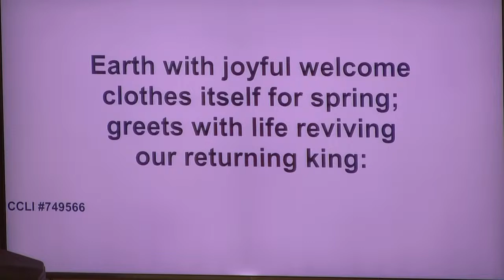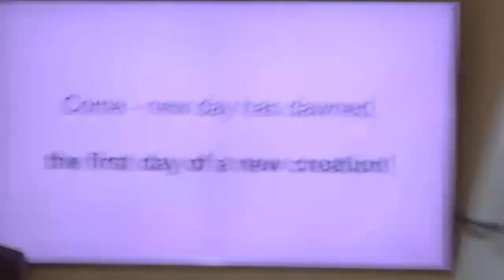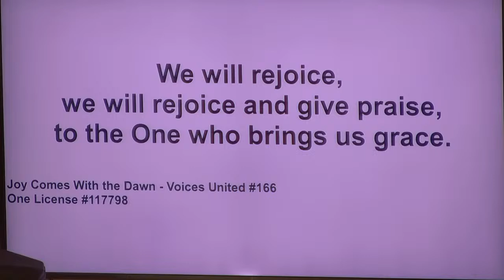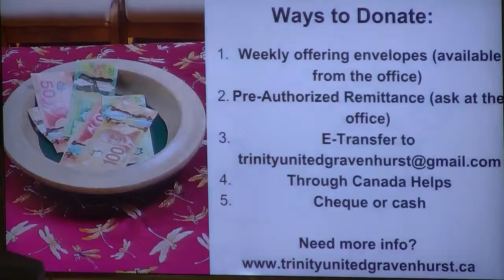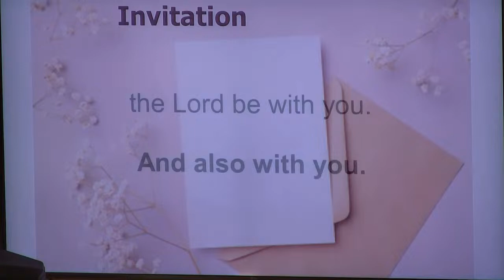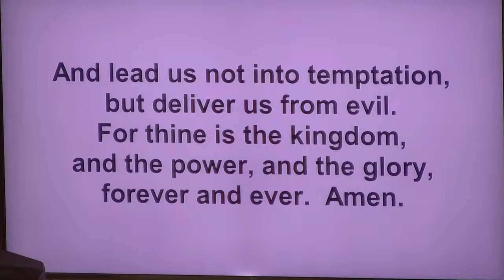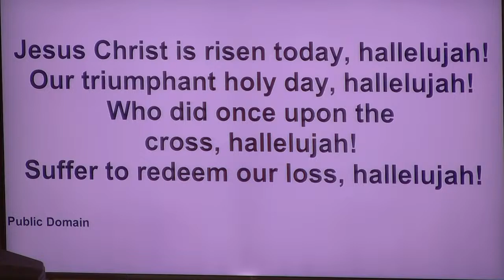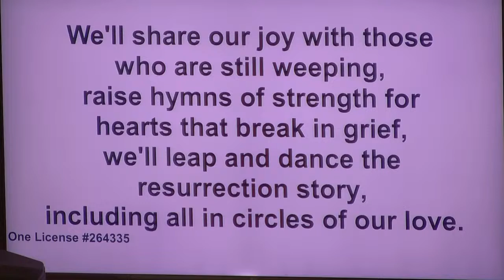Sunday, March 31, 2024; Theme: Easter Sunday; Music Today: Jim Hadley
Mission Statement
To be a compassionate, inclusive, and joyful faith community
PRELUDE
WELCOME
LAND ACKNOWLEDGEMENT
OPENING HYMN   V.U. 161 Welcome Happy Morning
LIGHTING OF THE CHRIST CANDLE (Kindly read the bold print)
Today we light this candle, to represent new life and new beginning, where we live in hope. Hope for a new world that lives the kingdom of God here and now. Hope in a Christ that lives. Hope in a life everlasting. Alleluia!

We light this candle as a symbol of hope in the risen Christ. Alleluia!
CALL TO WORSHIP (Kindly read the bold print)
One: Come — new day has dawned,
All: the first day of a new creation!
One: Look up and see what God has done —
All: the stone is rolled away, once and for all!
One: Christ is going ahead of you
All: and we must share the good news!

QUIET REFLECTION TIME
Music: Joy Comes with the Dawn (V.U. 166; chorus, verse 1, chorus)
We wake this day to a new world, O God,
for you have changed everything:
Christ is alive!
We thank you for new light that shines,
and for messengers that explain when we can barely believe our eyes.
We take a deep breath, a pause to take it all in. …
We hardly know how to be grateful
for the impossible thing you have done.
We praise you for your power that rolled back the stone,
and for your grace that invites us all,
even when we have failed to live up to your vision.
You are already a step ahead, going before us into the world
and calling us to join you there.
We pray you would give us eager hearts and open eyes,
to look past our fear of the unknown
that in Christ’s resurrection we too may be raised
into the light of new life in your kingdom.
With mourning turning to dancing and joy overcoming despair,
we offer our praise,
for Christ is risen, he is risen indeed!
Alleluia!
Alleluia!

Music: Joy Comes with the Dawn (V.U. 166; chorus verse 3, chorus)
READER   Courtney Losey

RESPONSE

Hear what the Spirit is saying to the Church.
SOLO    Anytime (Autumn Smith)
REFLECTION   I Am There

MUSIC FOR REFLECTION      Resurrection Hallelujah (Mike Church)

COMMUNITY CONNECTIONS Transgender Day of Visibility (Autumn Smith)

OFFERING

On this Easter Sunday
may we remember your words to us, O God,
may we hear your revelations declared,
may we share in word and action
all that we have come to hold dear and true.
May we embrace and be transformed
by stones rolled away and garments folded.
And in responding hope and faith
let us offer our treasures,
our talents, our time,
our very selves
to the work of God
in our congregation,
our community,
and beyond.
May we and our gifts serve justice, righteousness and love
each and every day.  Amen.

HYMN   V.U. 469 We Gather Here (Come Share the Lord)

EASTER COMMUNION

INVITATION

CALL TO GIVE THANKS – SURSUM CORDA

The Lord be with you
 And also with you
Lift up your hearts
 We lift them to the Lord/
Let us give our thanks and praise.
 It is right to give our thanks and praise

THANKSGIVING – PREFACE

Hallelujah, thanks and praise, ever-living God, worker of wonders, makers of miracles, author of all life and giver of life eternal!
Out of chaos and fear you bring beauty and hope.
Out of despair and death you create courage and new life.
And so, with the risen Christ, who makes all things new by the power of his resurrection, we join in the song of a new day, to sing your praise:

SONG OF CREATION – SANTUS BENEDICTUS

God of power and might,
Heaven and earth are full of your glory.
Blessed is the one who comes in the name of God.

REMEMBERING JESUS AT TABLE – INSTITUTION NARRATIVE

AFFIRMATION OF MEMORY AND HOPE

Therefore,we proclaim the mystery of faith:

Christ has died.
Christ is risen.
Christ will come again.

PRAYER FOR TRANSFORMATION

INTERCESSORY PRAYERS

THE LORD’S PRAYER (Spoken)

SHARING THE BREAD AND CUP

The gifts of God for the People of God.

INVITATION TO THE TABLE
Gracious God may your gifts of love transform and enliven us that we may live lives of thanksgiving.
May your presence among us provoke such longing for your realm, that we will never be satisfied until the whole earth knows your justice, your peace, and your love.
In Christ’s name, we pray.
Amen.

ANNOUNCEMENTS

CLOSING HYMN  V.U. 155 Jesus Christ is Risen Today

BLESSING
May I remind you that wherever we are, in the sanctuary or watching from home,
And wherever you are,
may you feel God’s love to the left of you and the right of you,
In front of you and behind you
Above you and below you
Within you and within everyone you meet
Now and always.  Amen.

SUNG BLESSING Go Now in Peace (back of Voices United)

PEACE OF CHRIST
The Peace of Christ be With You

POSTLUDE  V.U. 586 We Shall Go Out With Hope of Resurrection